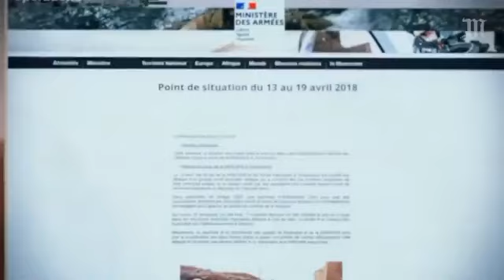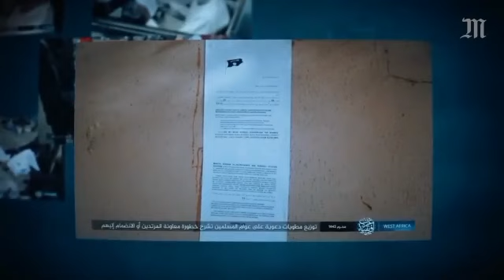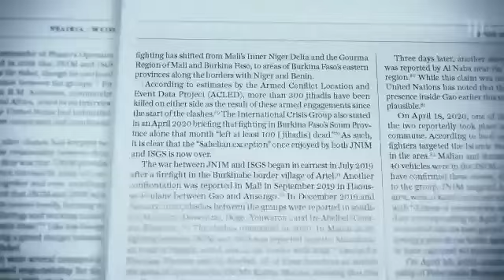Voici comment sévi les forces du male au Sahel